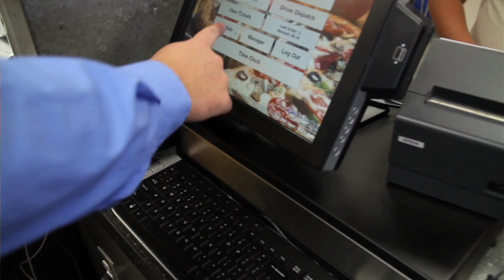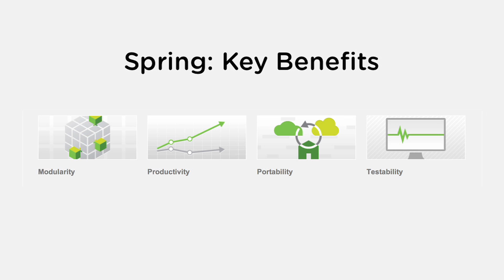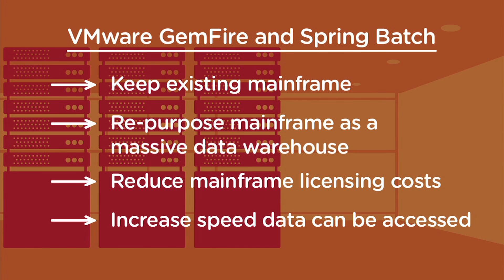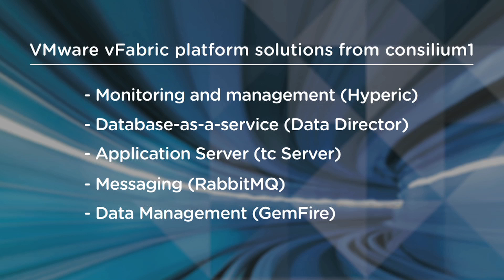Consilium1: VMware vFabric drives Mainframe Modernization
-- In this video, Eric Kilfeather, Portfolio Lead VMware Cloud Practice at Consilium1, discusses VMware vFabric.

Several years ago, Consilium1 began working with VMware technologies while they were developing an industry-wide set-top box project with Spring, Groovy, Grails, and VMware vFabric tc Server.  Their company has historically focused on application modernization, obsolescence, and rationalization programs like migrating 600 applications from Weblogic and JBoss to VMware vFabric tc Server. Many of their engagements have helped companies decrease development costs and timeframes by using VMware vFabric technologies, and they believe in VMware's strategic vision of cloud technology.  For example, they have found that using VMware vFabric GemFire with Spring Batch can create outstanding ROI for mainframe modernization by lowering costs as much as $75 million annually.  Consilium1 sees how VMware vFabric can help create applications more quickly, has a built-in ability to scale, and other benefits.